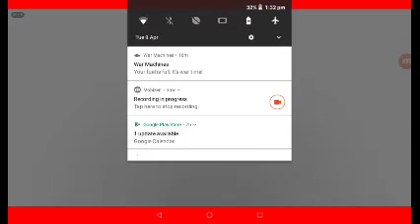Playing Guns Of Boom in the worst quality, resolution and fps possible!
Resolution: 240p
Quality: 0.5M
Fp/s: 5 Fps (Frames per/second)